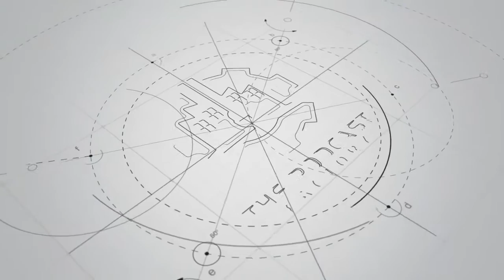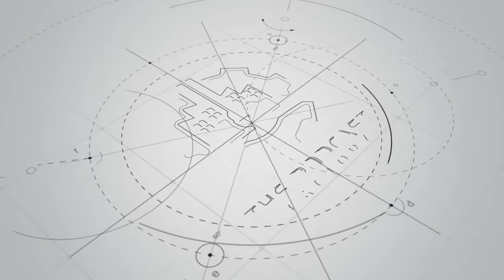What is the best podcast downloader?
Watch this video to find out which podcast downloader I recommend.

If you're on apple, android, or using your computer, I've got you covered with the best podcast downloader for your device.